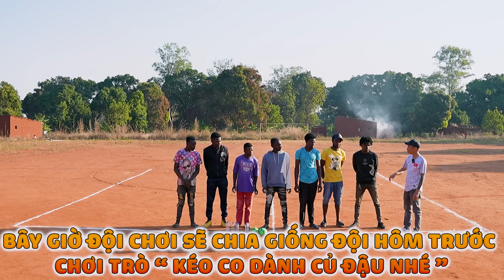Team Huyền Thoại || Cuống Cuồng Với Trò Chơi " Lê Bóng Bằng Chai " - Liệu Các AE Có Làm Nên Kì Tích